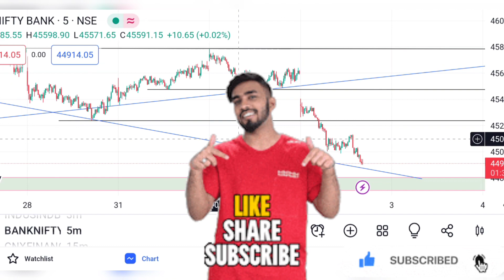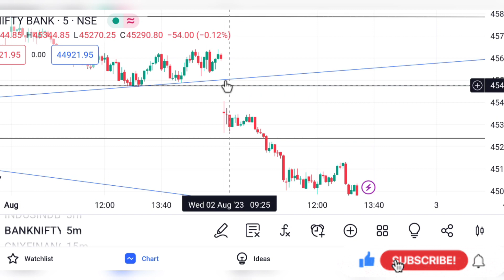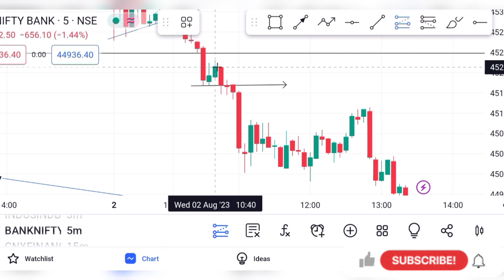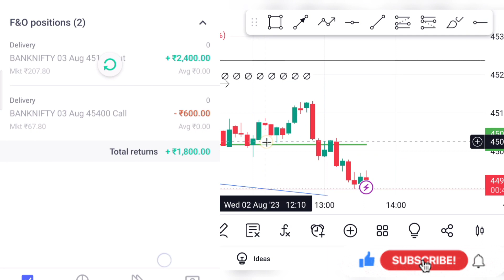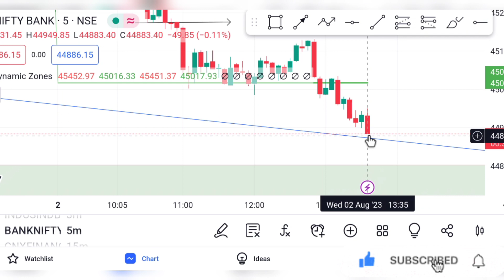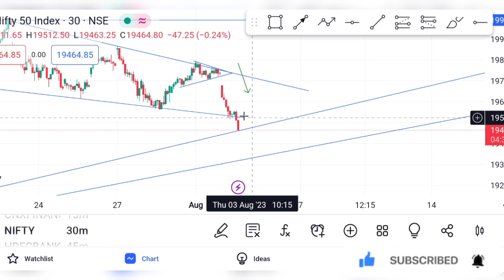Today we booked profit in bank nifty + 2400 💥👈🔥🔥🔥⬇️